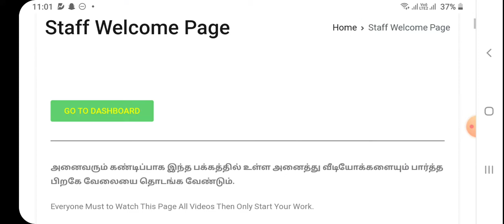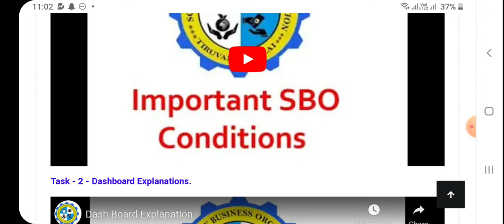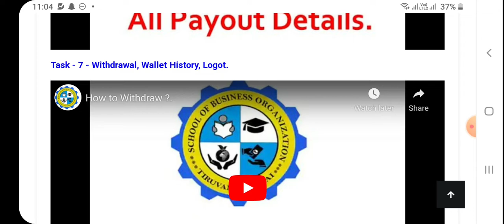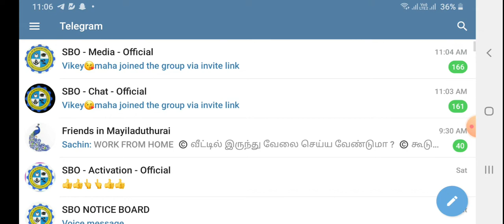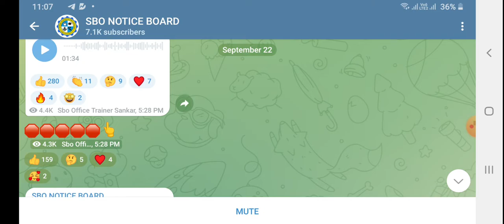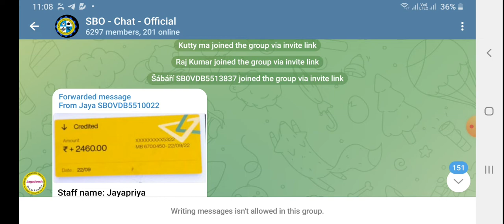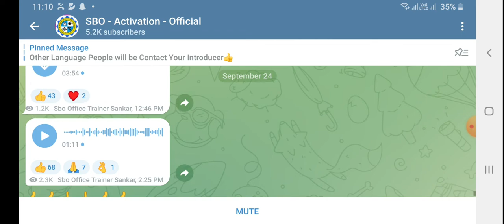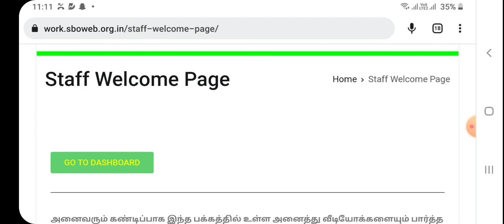SBO வில் இணைந்த பின் செய்ய வேண்டியவை 👍